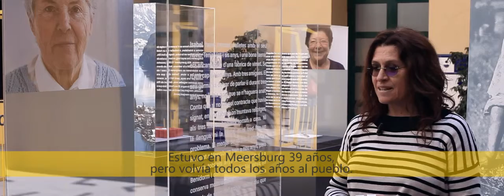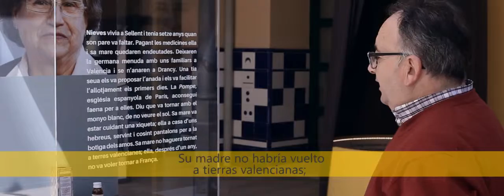Els conservadors del Museu Valencià d´Etnologia ens lligen.